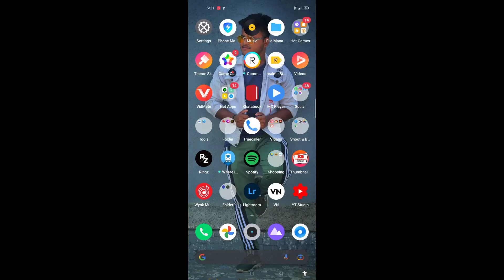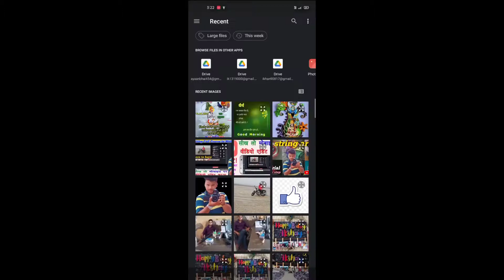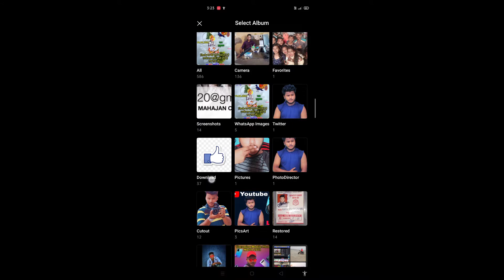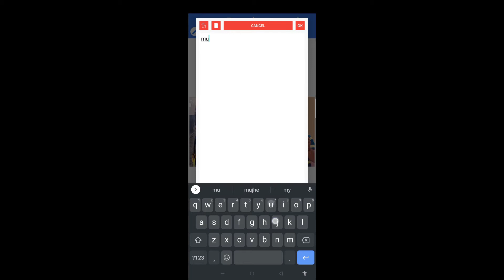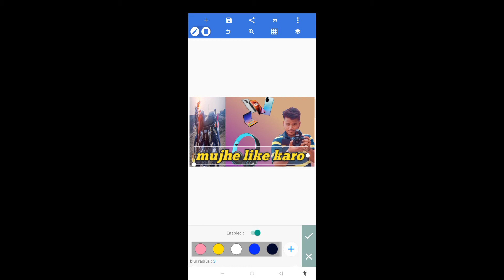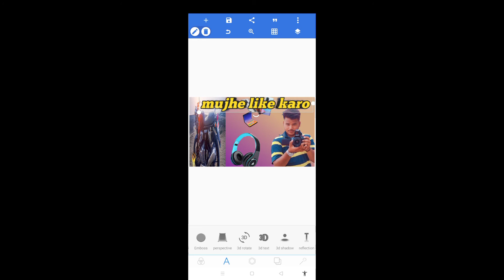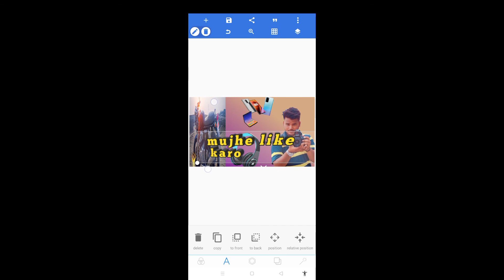How To Make Professional Thumbnails For YouTube Videos (2021) | YouTube Thumbnail Kaise Banaye 🔥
Learn How to Make Thumbnails for YouTube Videos in Mobile,Android, ios or Computer on Canva 2021! or How to Create Professional YouTube Thumbnails in mobile ?
Today I will show you How I make Attractive and HD thumbnails in Mobile!

00:00 intro
00:08 welcome
00:29 Thumbnail edit
01:03 PixalLab open
01:37 YouTube thumbnail
02:14 colour manage
02:26 form gallery
03:39 ad image
04:00 text ad
06:00 text editing
07:00 detail
08:00 like comment share subscribe

 thumbnailvideo editing full tutorial in hindi,
Thumbnail full tutorial,
Thumbnail editing tutorial,
Thumbnail tutorial hindi,
Thumbnail youtube video editing tutorial in hindi,
PixalLab se thumbnail editing kaise kare,
mobile par thumbnail editing kaise kare,
youtube ke liye thumbnail kaise edit kare mobile se,
how to change thumbnail in mobile  hindi,
PixalLab me thumbnail editing kaise banaye,
Thumbnail  hindi,
mobile se youtube thumbnail editing kaise kare,
Irfantastic ladka
Thumbnail Video Quaries
Thumbnail video editing tutorial,
Thumbnail video editing tutorial for beginners
Thumbnail video editing,
Thumbnail editing tutorial,
How to make thumbnail  tutorial hindi
Thumbnail video editing tutorial in hindi,
Thumbnail tutorial,
Thumbnail full tutorial,
Thumbnail video editing hindi
Thumbnail editing tutorial in hindi,
Thumbnail editing
youtube thumbnail editing,
how to edit thumbnai
Thumbnail editing full video
editing full thumbnail tutorial2021
Thumbnail youtube par kaise lagaye 2021
make professional thumbnail
make professional thumbnail for youtube
make professional thumbnail in mobile
how we can make professional thumbnail in android mobile and write on photo